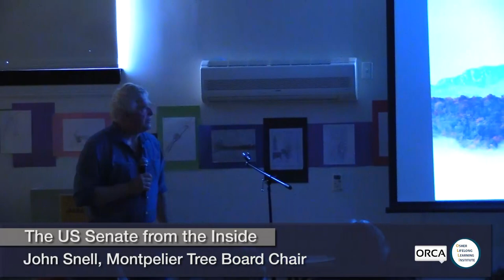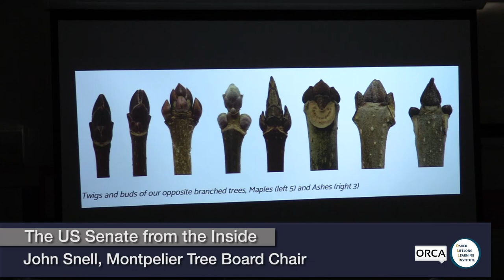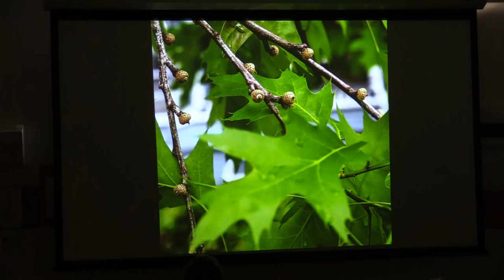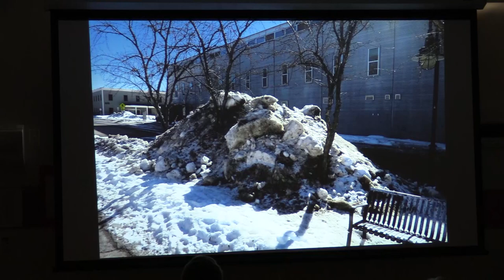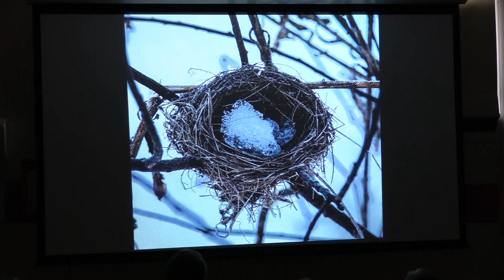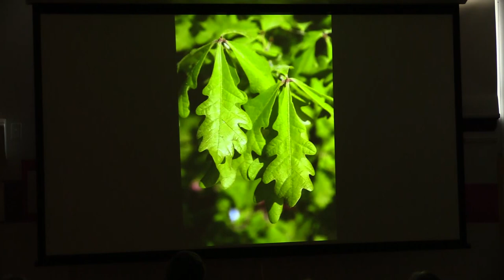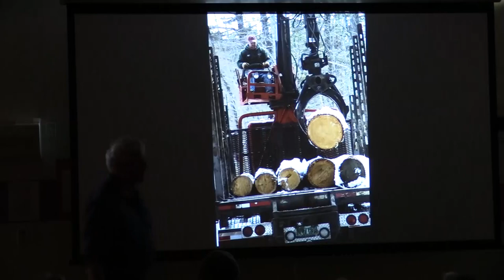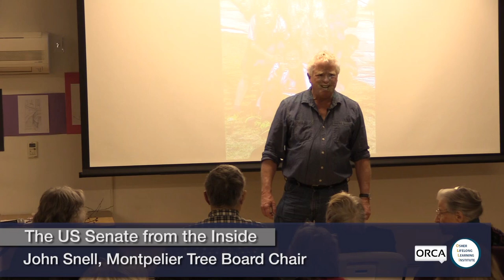Osher Lifelong Learning Institute - So Many Reasons to Love Trees